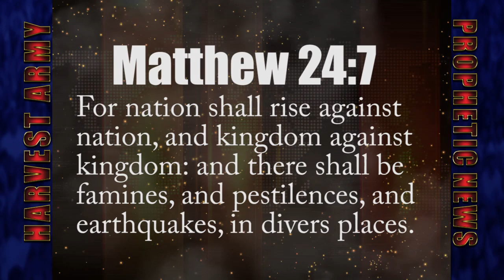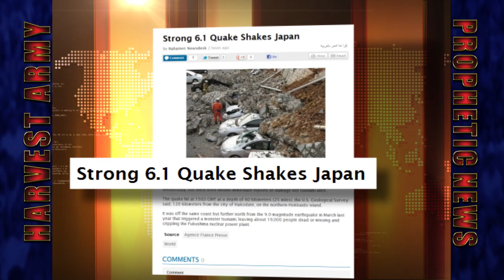Warning! JAPAN 6.0...6.1...5.9...5.5...5.9 EARTHQUAKE SWARM days apart ...5.26.12. SIGN of Times!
May 23, 2012 JAPAN was struck with a strong 6.1 Earthquake. This continues the worlwide APOCALYPTIC EARTHQUAKE SWARM that erupted with the INDONESIA 8.6 MEGA-QUAKE on April 11. Since then more than 40 large quakes (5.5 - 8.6) have struck the earth. Scientist have said that this phenomena is unprecedented and that it cannot be explained with current scientific knowledge.

March 18, 2012 (3:26 AM EST) In a vision, the following words were heard "What 'HAPPENS' when '866' Earthquake 'HAPPENS"?. Interpretation: A very strong deadly EARTHQUAKE is imminent.

# April 11, 2012 Indonesia 8.6 Megaquake HAPPENED; 6 Dead (866)
# Below is what HAPPENED After:

- Apr.11,2012: Indonesia 8.6 MEGA-QUAKE; 6 DEAD (866)
- Apr.11,2012: Indonesia 8.2 MEGA-QUAKE; Horizontal!!! Movt.
- Apr.11,2012: USA Oregon 6.0 EARTHQUAKE
- Apr.11,2012: Mexico 7.0 MASSIVE-QUAKE
- Apr.12,2012: Mexico 6.2 STRONG-QUAKE Mexico-USA
- Apr.12,2012: USA/Mexico 6.9 POWERFUL-QUAKE
- Apr.14,2012: Argentina 6.6 EARTHQUAKE
- Apr.14,2012: Indonesia 5.9 & 5.8 QUAKE
- Apr.14,2012: USA Oklahoma STORMS - TORNADOS
- Apr.15,2012: Vanuatu 6.6 EARTHQUAKES
- Apr.15, 2012: Indonesia 6.2 EARTHQUAKES
- Apr.16, 2012: Indonesia 5.8 EARTHQUAKE
- Apr.16, 2012: Chile 6.7 EARTHQUAKE
- Apr.17, 2012: Papa New Guinea 7.0 EARTHQUAKE
- Apr.17,2012: Sandwich Islands 6.2 EARTHQUAKE
- Apr.21,2012: Indonesia 6.1 EARTHQUAKE
- Apr.21,2012: Indonesia -- P N Guinea 6.6 QUAKE
- Apr.23,2012: Indonesia -- Molucca Sea 5.9 QUAKE
- Apr.23, 2012: Hong Kong- Kuril Islands 5.9 EARTHQUAKE
- Apr. 24, 2012: India- Nepal 5.7 QUAKE
- Apr. 24, 2012: Nicobar Islands 5.6 QUAKES
- Apr.28,2012: Tonga Strong 6.7 EARTHQUAKE
- Apr. 29, 2012: Japan Strong 5.9 EARTHQUAKE
- Apr.30, 2012: North Indian Ocean 5.7 EARTHQUAKE
- May 1, 2012: North Indian Ocean -- Banda Sea 5.6 EARTHQUAKE
- May 2, 2012: Mexico- 6.3 EARTHQUAKE
- May 3, 2012: Iran 5.5 Strong EARTHQUAKE
- May 5: Tonga 5.5 EARTHQUAKE
- May 7: Azerbaijan 5.6 Destructive EARTHQUAKE
- May 9: Ascension Island 5.6 EARTHQUAKE
- May 10 Easter Island 5.9 EARTHQUAKE
- May 11: Cyprus, Israel, Lebanon 5.5 EARTHQUAKE
- May 13: Japan Izu Island 5.5 EARTHQUAKE
- May 13: New Zealand 5.5 EARTHQUAKE
- May 14: Chile Peru Bolivia 6.0 EARTHQUAKE
- May 16: P N Guinea 6.0 EARTHQUAKE
- May 18: Chile 6.2 EARTHQUAKE
- May 19: Chile 5.9 EARTHQUAKE
- May 20: Japan 5.9 EARTHQUAKE
- May 20: Italy 5.9 EARTHQUAKE
- May 22: Bulgaria 5.8 EARTHQUAKE
- May 23 : Japan 6.1 EARTHQUAKE
- May 23: Western Indian- Antarctic Ridge 5.9 & 5.6 EARTHQUAKE
- May 24: Norway Sea 6.2 EARTHQUAKE
- May 26: Japan 5.5 EARTHQUAKE
Gheorghe Marmureanu, from Romania's NATIONAL INSTITUTE OF PHYSICS says 39 quakes had struck the earth in 2 days.It began with 2 MASSIVE quakes in Indonesia - 8.6 & 8.2 followed within hours by 3 in Mexico only slightly smaller. "There is no doubt that SOMETHING IS WRONG. There have been TOO MANY STRONG earthquakes", "The quakes are a SURPRISE THAT CANNOT BE EASILY EXPLAINED BY CURRENT SCIENTIFIC KNOWLEDGE. With the Indonesian quake for example, statistically, there should be one big earthquake in this part of Asia every 500 years. However, since 2004, there have already been 3 quakes with a magnitude of over 8, which is NOT NORMAL"